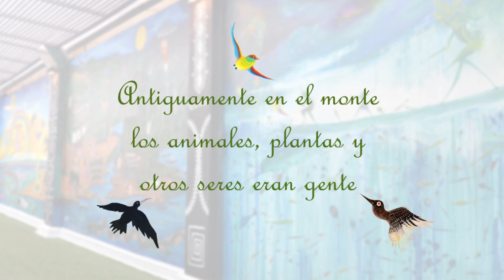Mitos de las naciones Uitoto y Shipibo en nuestro Bulevar Infantil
Los artistas Rember Yahuarcani, Elena Valera y Harry Pinedo han recreado los mitos de la creación de las naciones Uitoto y Shipibo, los cuales hacen parte de las cosmovisiones amazónicas, a lo largo del bulevar infantil de la Casa de la Literatura Peruana​.

El mural “Antiguamente en el monte los animales, plantas y otros seres eran gente” puede ser visitado de martes a domingo de 10:00 a.m. a 7:00 p.m.

Video: Bereniz Tello

Coordinación logística: Rony Puchuri